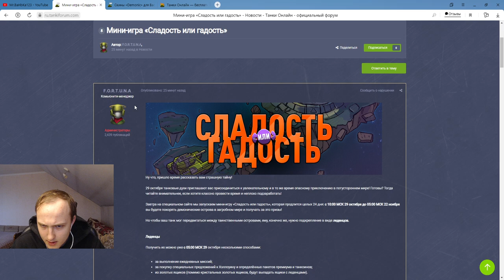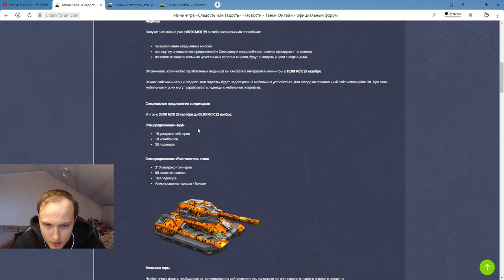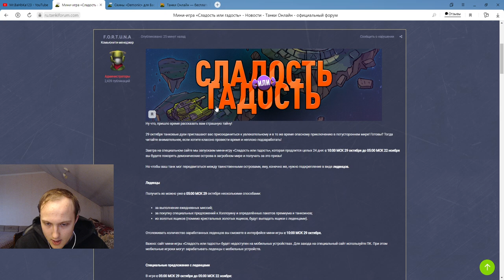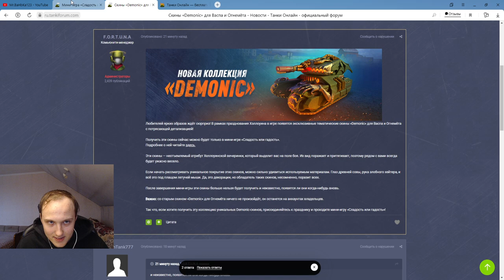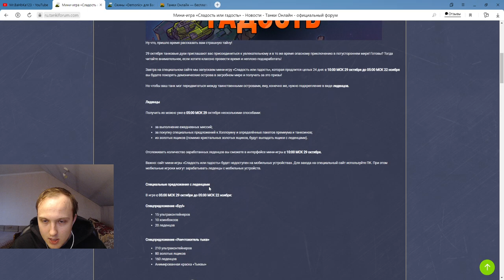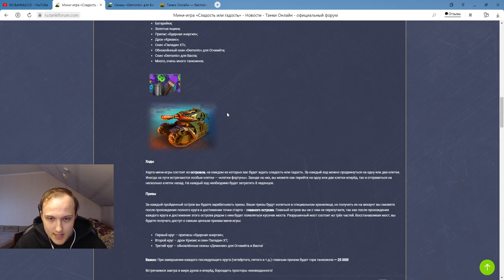ИВЕНТ С ВАСПОЖИГОЙ ДЕМОНИК УЖЕ В ИГРЕ ЗАВТРА! КАК ПОЛУЧИТЬ ГОРЫ ТАНКОИНОВ И КРИЗИС В ТАНКАХ ОНЛАЙН